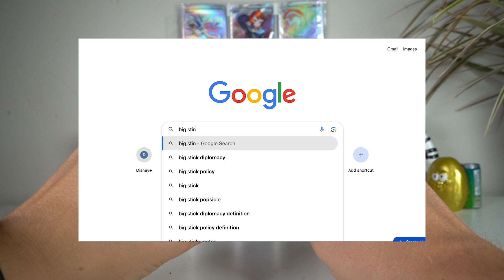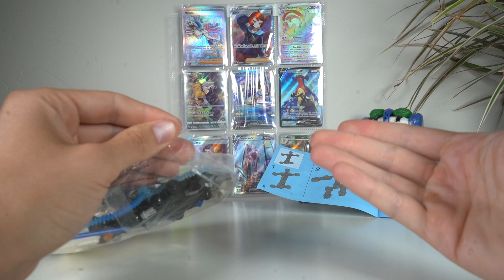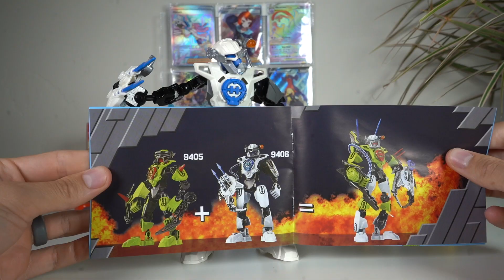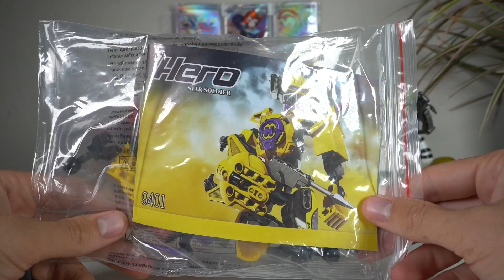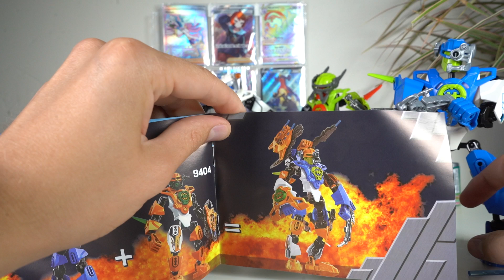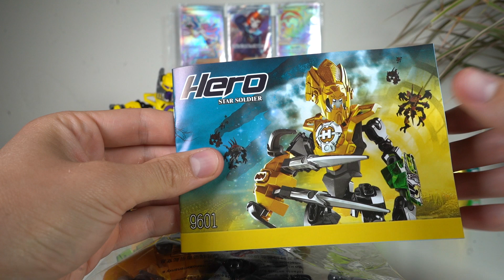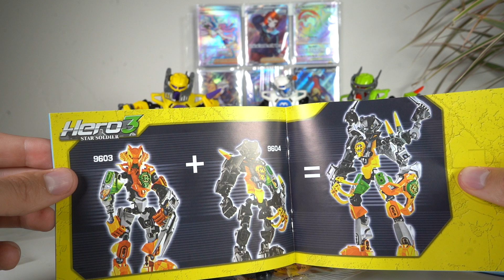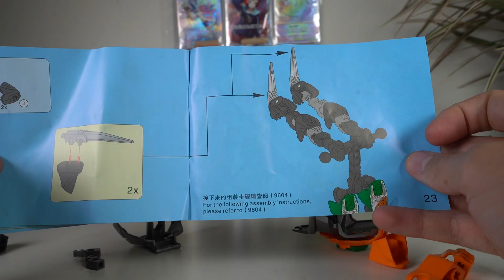If Lego wont sell me Bionicle... China will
Just some good ole ali express bionicle!